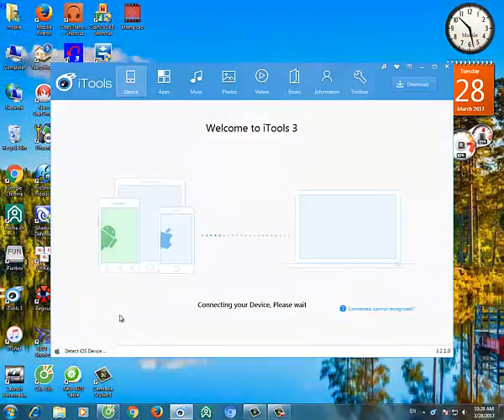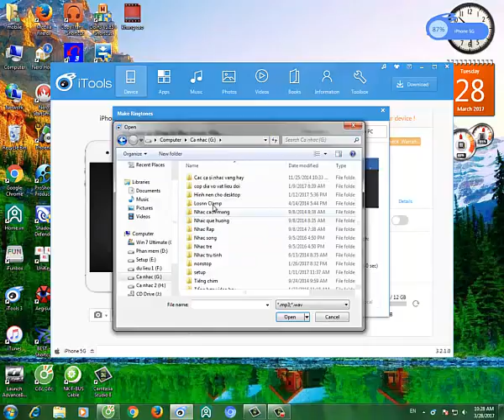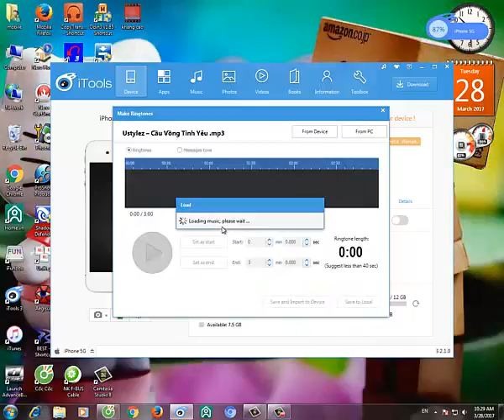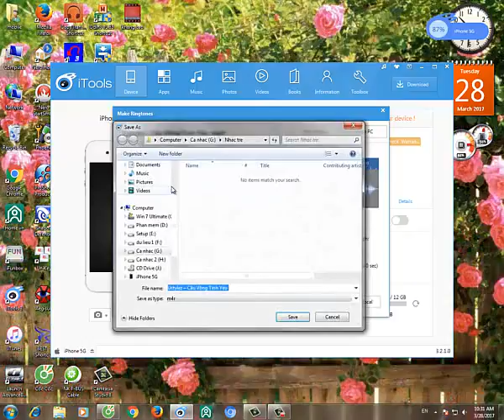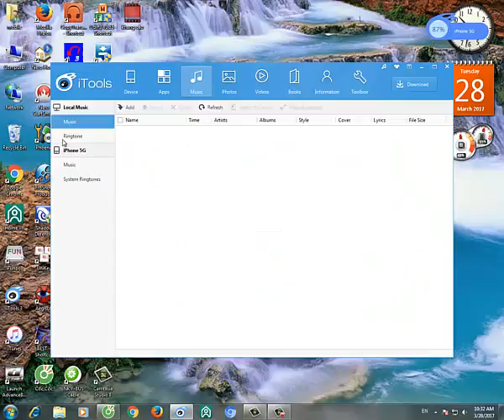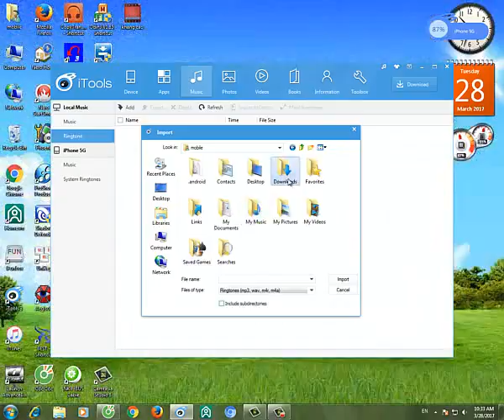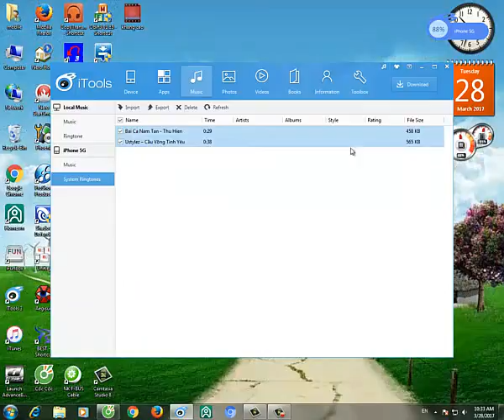Hưỡng dẫn cài nhạc chuông bài hát cho iphone.